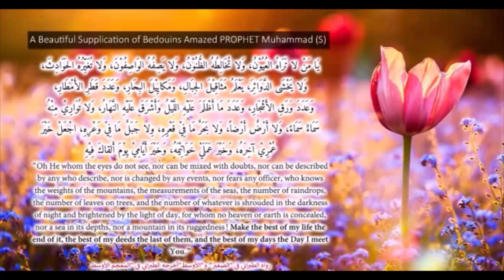HEART SOOTHING DUA AMAZED OUR PROPHET MUHAMMAD ﷺ